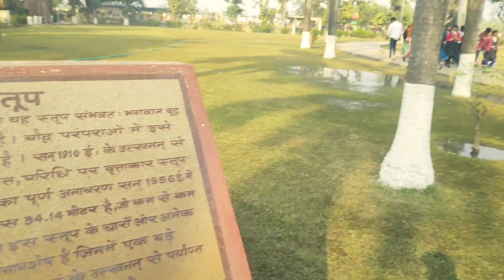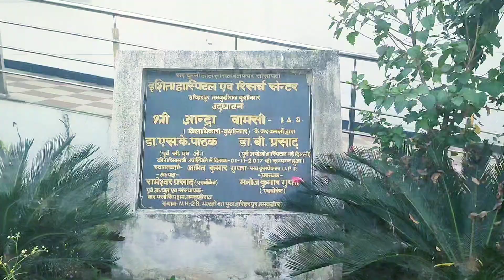January 1, 2024 नए साल पर घूम आए कुशीनगर अंतरराष्ट्रीय पर्यटन अस्थल कुशीनगर गौतम बुद्ध नगरी 😚